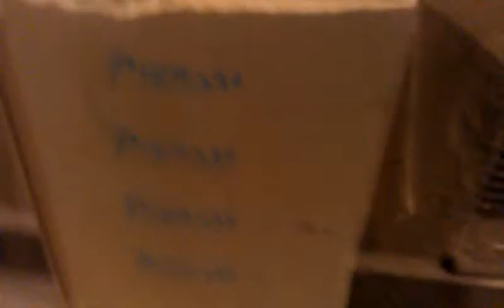PiCasso, street art in bcn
Tabla: superficie lisa blanca de conglomerado de madera encontrada en la calle, BCN. Lo que los vulgares empiristas ingleses llamaban TABLA RASA en referencia a la mente humana (tabla donde se acumulaban, como capital,  las ideas fijas). Resumen: una vulgar madera en una vulgar calle.